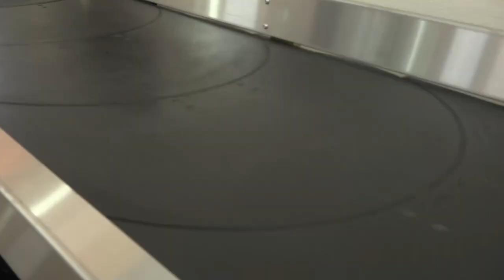Baggage Carousel Installation at Port Castries - Government Information Service (GIS) Report